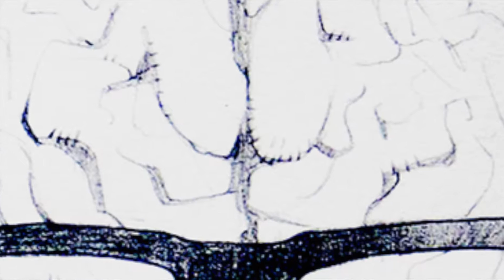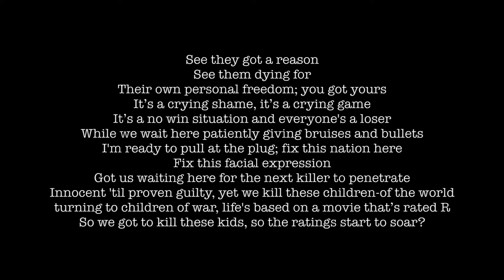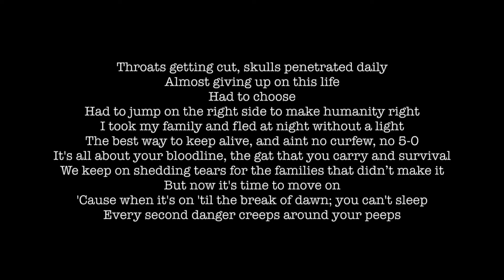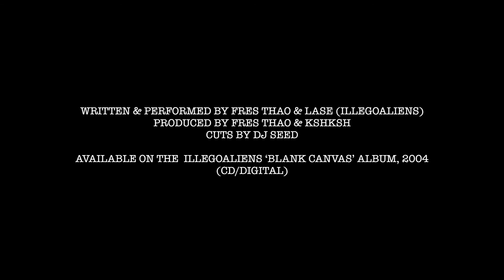Third World Poetry - Fres Thao x Lase x KshKsh x DJ Seed (iLLegoaliens), 2004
Written and Performed by Fres Thao & Lase (iLLegoaliens)
Produced by KshKsh
Cuts by DJ Seed
Figure Eight Loops Media

Third World Poetry is a classic Hip Hop track from legendary Hmong emcees/rappers Fres Thao & Lase (Illegoaliens, Lost Breed Emcees) with production by KshKsh and cuts by DJ Seed. The track was completed in 2004 and appears on the H Project album circa 2005 and the Illegoaliens Blank Canvas album released in 2006.